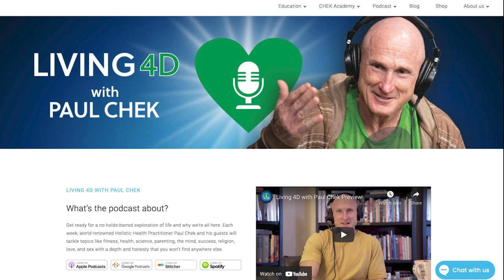Episode 173 — Enna Reittort: Krivda: The Godtrix Against The Matrix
Do you spend time thinking about the bigger questions, like how did we get here or is there something bigger than us watching what’s happening on our planet?

Paul welcomes Enna Reittort, an expert in anthropology and past life regression therapy, for the first of a multi-part Living 4D podcast series.

Enna delves into her book Krivda: The Godtrix Against The Matrix and offers many reasons why it’s important to always keep an open mind about all things.

Learn more about Enna’s work on her or buy her book Krivda: The Godtrix Against The Matrix as a paperback or an eBook on BookBaby.

More resources for this episode are available on our